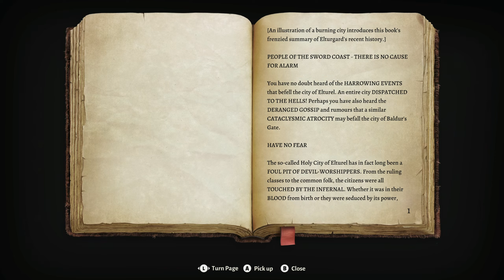Florrick and Finding The Wyrmway | Baldur's Gate 3 on Xbox #70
Let's Play of Baldur's Gate 3 on Xbox with custom difficulty. Human, Druid - Circle of Moon, and Folk Hero background.